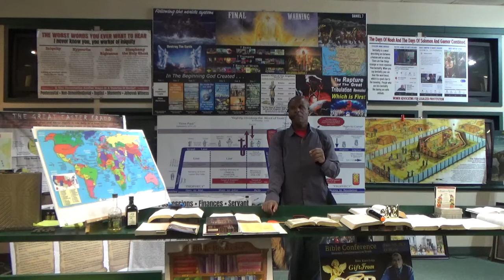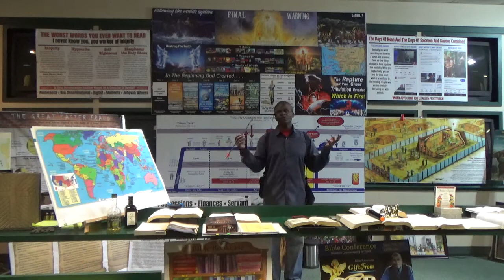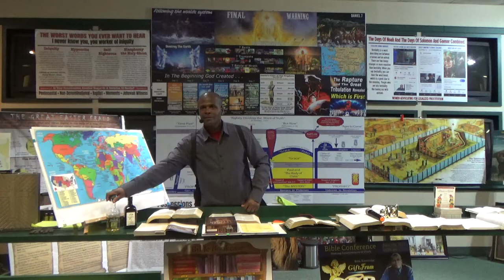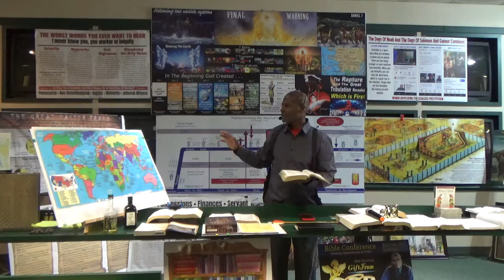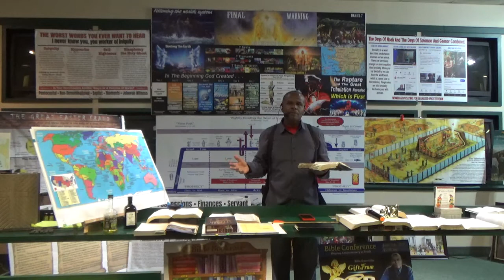Tell Us What Shall Be The Sign Of Thy Coming 20 Mar 2022